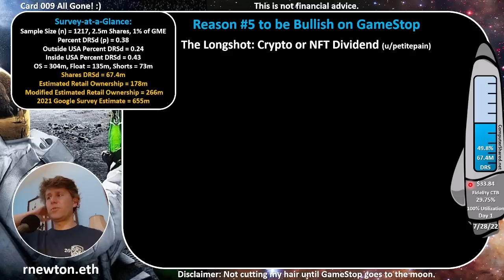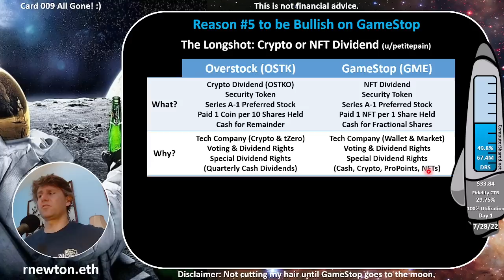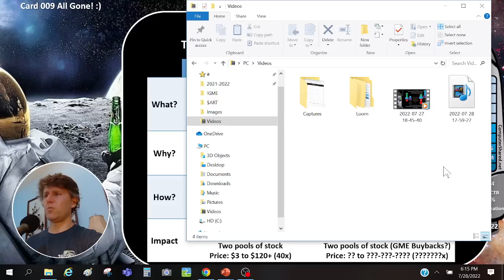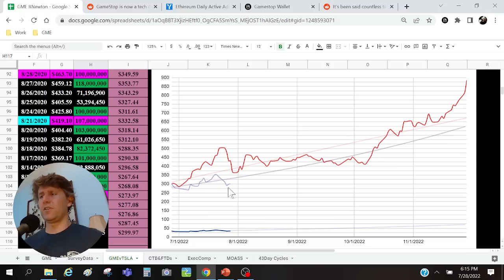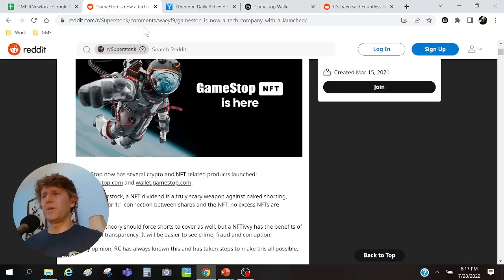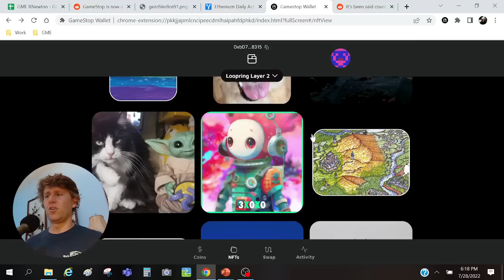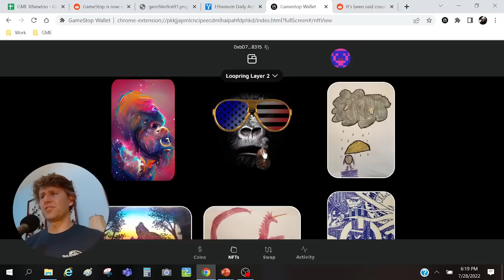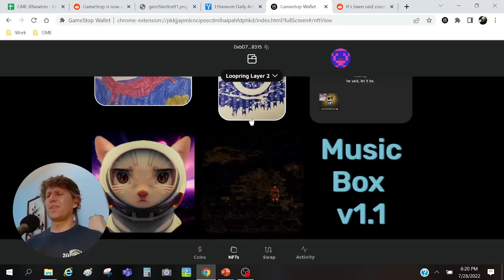E096 What would an NFT Dividend look like for GameStop? My #5 Reason to be Bullish on GameStop GME!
I forgot to mention - if you check ComputerShare's FAQ, they can issue an NFT if the company requests it. Also, Gary Gensler (SEC) just tweeted today about alternative markets for securities using blockchain (and taught courses at MIT on this subject).

Please take a moment to take the survey, thanks!

E032 StoryTime: Overstock.com's Double Squeeze & Crypto Dividend - What it could mean for GameStop

GameStop & GME Video Series Episodes:
E096 What would a NFT Dividend look like for GameStop?
E095 Price vs. Value - What is GME worth?
E094 My NEW top 5 reasons to be SUPER BULLISH about GameStop!
E093 Preliminary Survey Data for GameStop Retail Ownership
E092 Survey has 500 Responses! Let's go!
E091 Survey Time! Trying to determine retail's true ownership
E090 Going over ComputerShare's $3500 current cap on limit sells
E089 RNewton NFT Collection: Card 009 Watchkeep
E088 Post-Dividend Split Update! Can't Stop, Won't Stop, GameStop!
E087 Building & Using a Computer Simulation
E086 Q&A How many Shorts are there?
E085 Perception & Circumstances: What do you want to happen?
E084 When will MOASS be? (without music)
E083 When will MOASS be? (with music)
E082 How To: Setup GameStop Wallet, NFT Marketplace, & Loopring.io
E081 Reason #1 of 10 to be Bullish about GameStop!
E080 Reason #2 of 10 to be Bullish about GameStop!
E079 RNewton NFT Collection: Card 008 Peace
E078 An Ode to Apes
E077 How many synthetics are there?
E076 GameStop's NFT Marketplace is out, Stock is up, Divi Comin!
E075 GameStop NFT Marketplace Launch Official Celebration
E074 The Mystery of the Shares... Solved! Wooo! Thank you SEC!
E073 The Mystery of the Shares...
E072 HOW BIG WILL GAMESTOP'S MOASS BE?
E071 Predicting GameStop price action through July 1/4
E070 RNewton NFT Collection: Card 007 Wolfrun

Easy ways to support GameStop:
Buy shares
Route your order to the lit exchange via IEX using Fidelity Active Trader Pro
Direct Register Shares (DRS) with GameStop's transfer agent ComputerShare
Vote your shares
Join GameStop PowerUp Pro Member Rewards
Shop at GameStop
Wear GameStop gear
Create and use the GameStop Wallet
Make and trade NFTs
Leave positive reviews on the websites and apps

My GameStop Wallet Address:
rnewton.eth